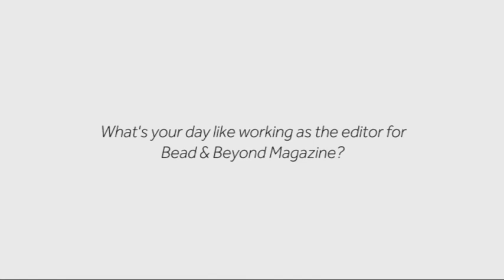JewelleryMaker - Interview with the Editor of Beads & Beyond Magazine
Helen Bowen, the editor of Beads & Beyond Magazine popped into Jewellery Maker to give us an exclusive interview. Find out her favourite gemstones, guest designers and what inspires her.